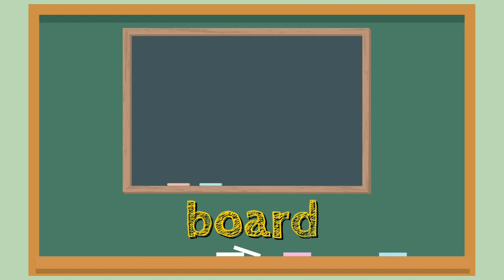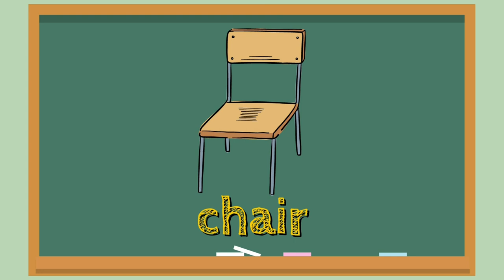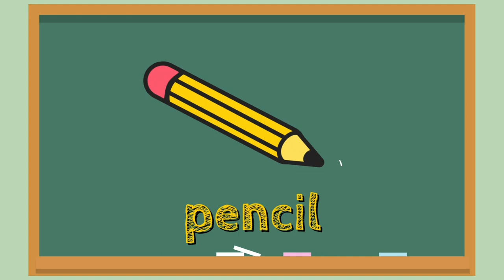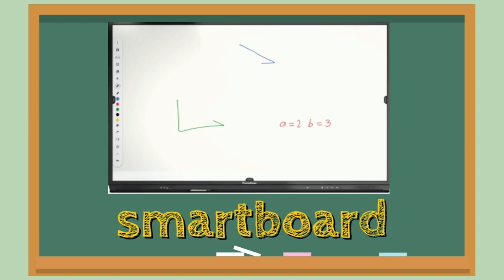Learn Classroom Objects | English Vocabulary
Learn the names of objects in a classroom